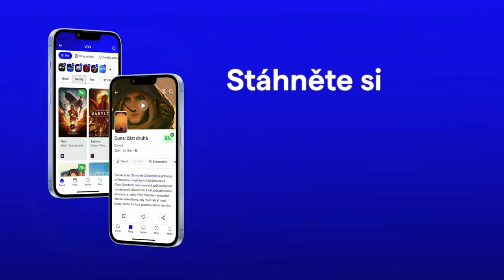Mistr a Markétka (The Master and Margarita): CZ HD Trailer (2023)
Odvážná adaptace románu Michaila Bulgakova Mistr a Markétka se o prvním víkendu v kinech stala diskutovanou senzací v Rusku, které prezident Putin uvrhl do války na Ukrajině. Pravicovým propagandistům se nezamlouval protiválečný a sociálně kritický příběh filmu o zakazovaném autorovi (Mistr), jenž píše satirickou knihu o satanovi mstícímu se ruským chamtivým a zkorumpovaným elitám. V práci jej pohání také jeho múza Markétka. Snímek natočil původem americký režisér Michael Lockshin, jenž vystupoval proti invazi na Ukrajinu a upadl v nemilost režimu, který ztělesňuje tytéž neduhy Balgakovem popisované vlády ve třicátých letech 20. století. Hlavní role ve filmu Mistr a Markétka (The Master and Margarita) hrají: Claes Bang, August Diehl, Yuliya Snigir, Yuri Kolokolnikov, Yevgeni Tsyganov a Aaron Vodovoz.

Trailer na film Mistr a Markétka (The Master and Margarita) je s českými titulky